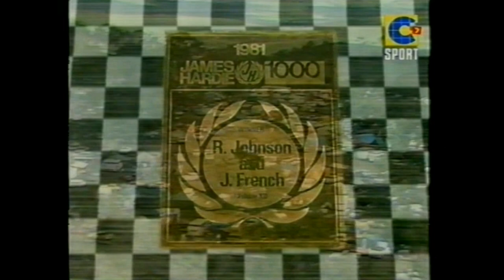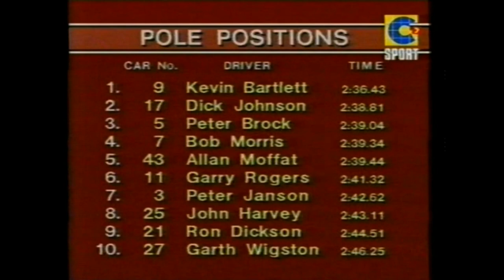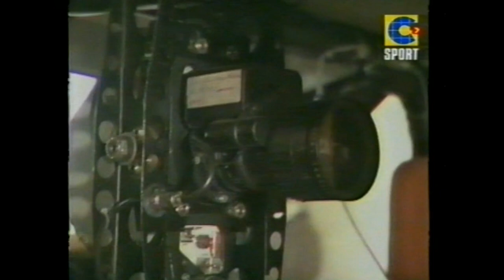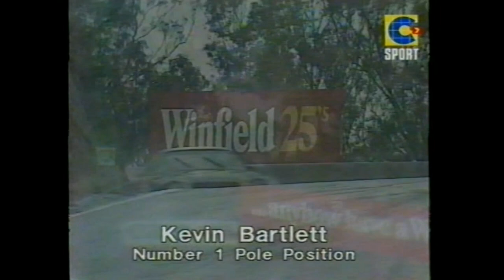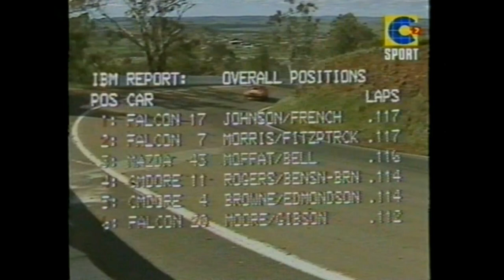1981 GREAT MOMENTS FROM BATHURST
The 1981 James Hardie 1000 was the 22nd running of the Bathurst 1000 touring car race. It was held on 4 October, 1981, at the Mount Panorama Circuit just outside Bathurst and won by Queenslander Dick Johnson with co-driver John French.

All credit to Channel 7 Sport, Australia.

Presented by David Tapp.

Commentated by Channel 7's "Classic Commentary Team":
Mike Raymond, Evan Green and Garry Wilkinson.

Guest Commentator: David Hobbs.

We could not identify music that starts at 11:25. It was being played over the public address system at the event for the dancing girls.

Super100MPH is five years old today!
Many many thanks to You Tube, all our subscribers, viewers and fans for your continuing support.

Merry Christmas and a Happy New Year for 2017.

Cheers from Tim and Mark.
(Super100MPH)